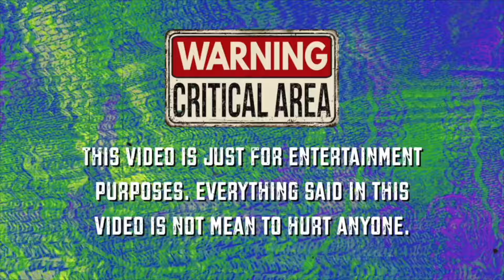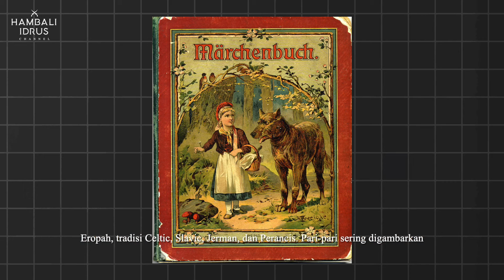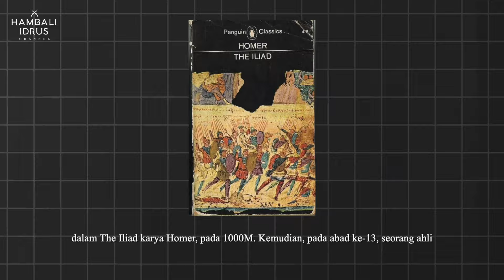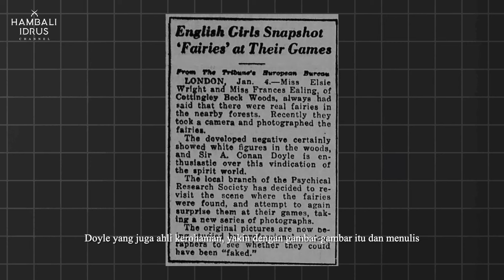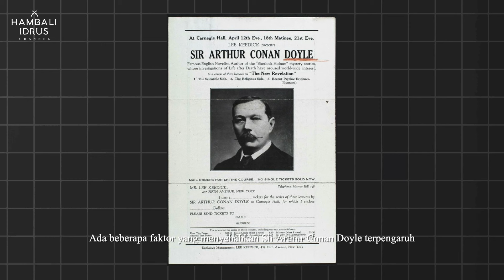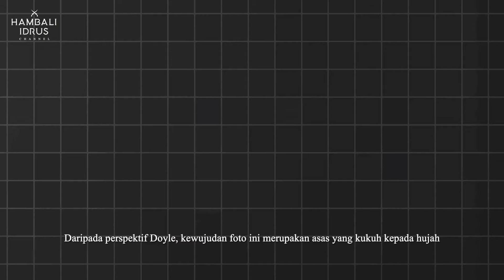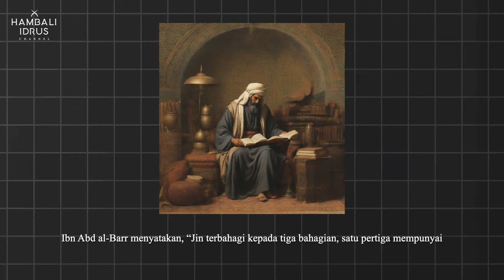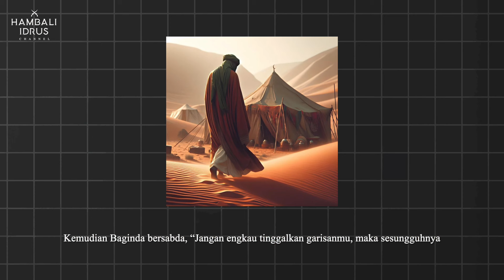Rahsia Kewujudan Pari-Pari Akhirnya Terbongkar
Video ini menceritkan tentang Pari-Pari Cottingley, bagaimana penglibatan pencipta Sherlock Holmes dalam peristiwa ini dan kewujudan pari-pari dalam dunia nyata.